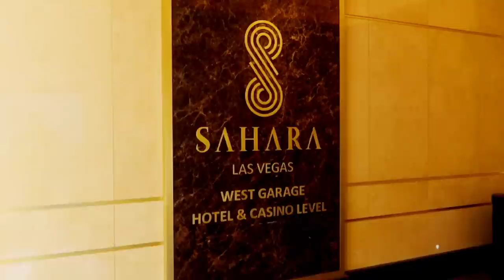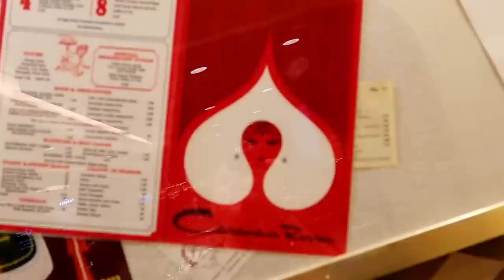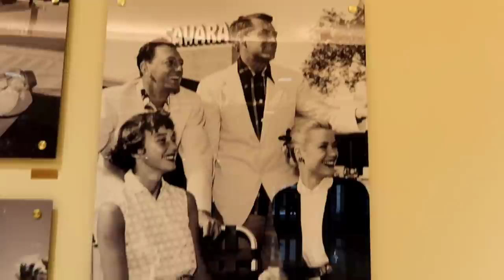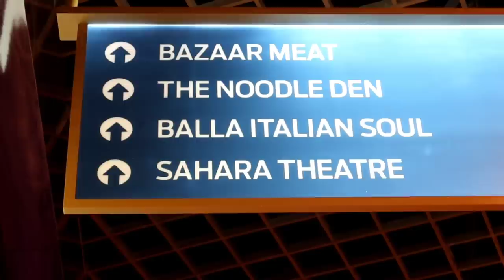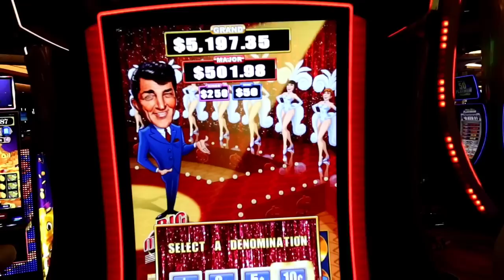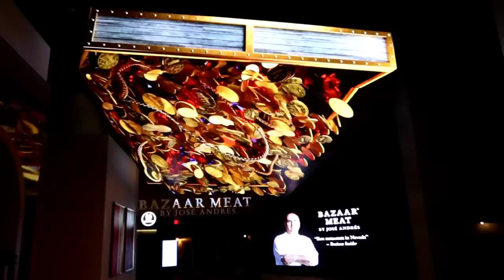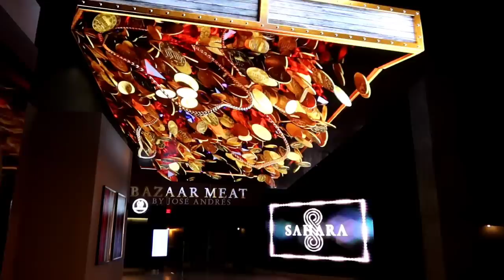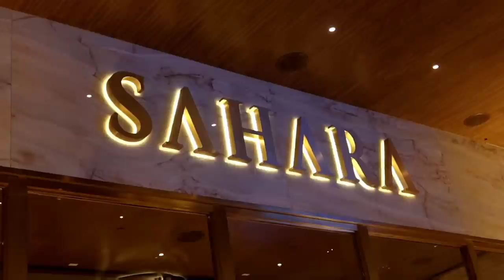MY SURPRISING Stay at The SAHARA Hotel & Casino in LAS VEGAS!